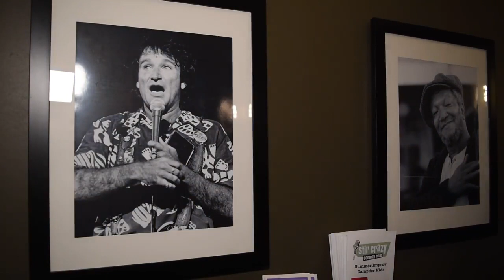Stir Crazy Comedy Club Mayor's Business of the Week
Stir Crazy Comedy Club is Mayor of Glendale Jerry Weiers' Business of the Week